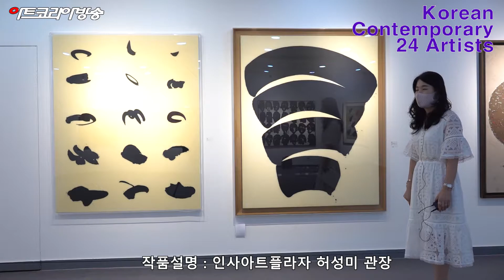[artkoreatv] 'Koeran Contemporary 24 Artists'전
'Koeran Contemporary 24 Artists'전